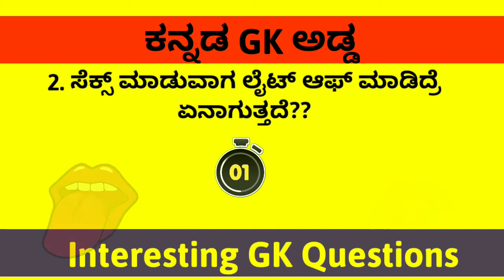Kannada GK Interesting Questions Part-33|| Kannada General knowledge Questions 2022 | MasalaQuestion